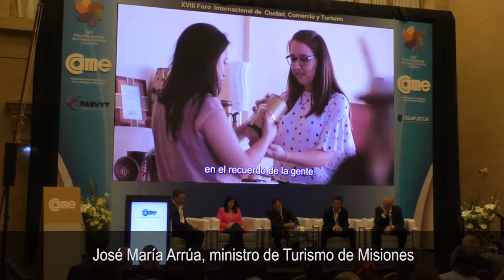ForoCAME, Arrúa destacó la política de Estado que apuntala al Turismo en Misiones